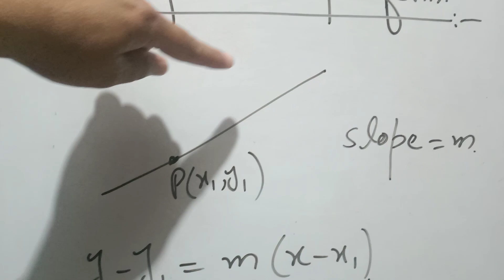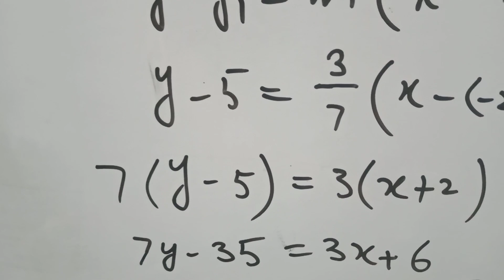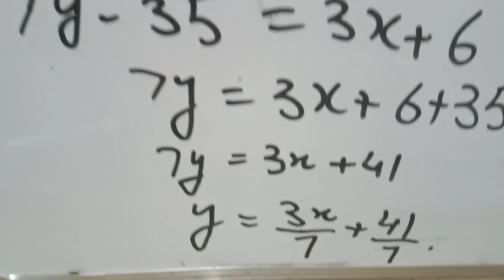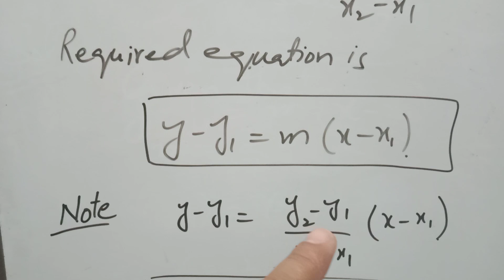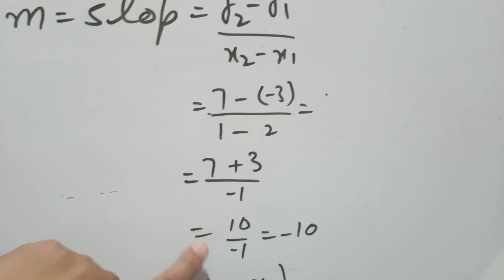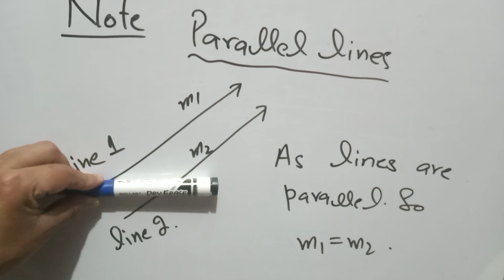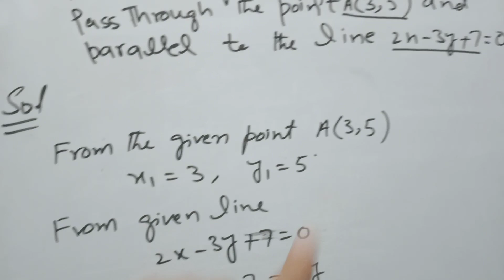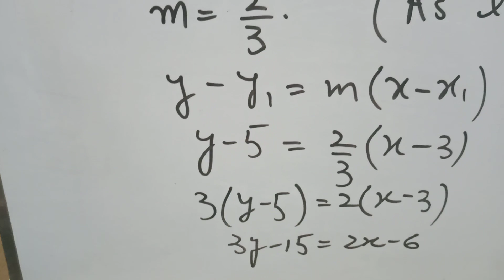Equation of line || One point form|| Two point form || Parallel lines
In this video, one point slope form and two point form is explained with examples. parallel lines are also explained with example